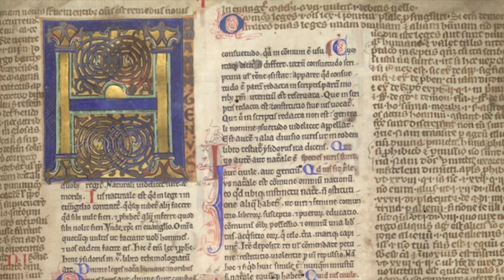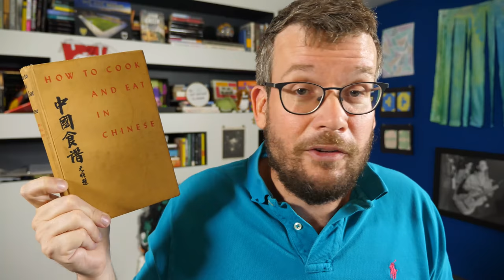11 Great Books You Probably Haven't Read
In which John recommends eleven excellent books that aren't bestsellers. (plus a couple bonus recommendations!)